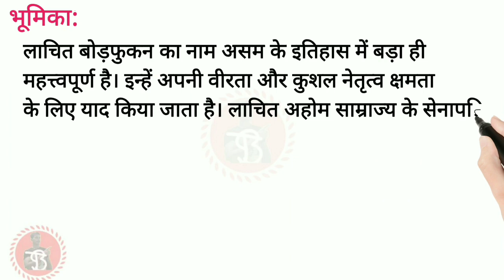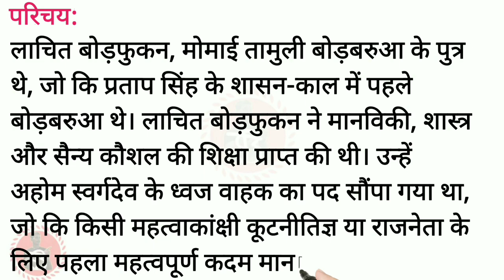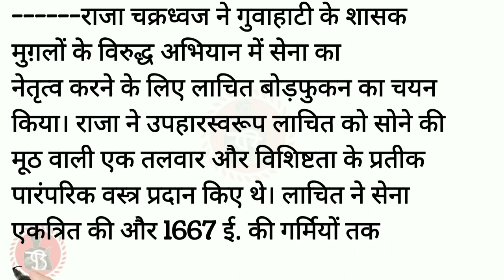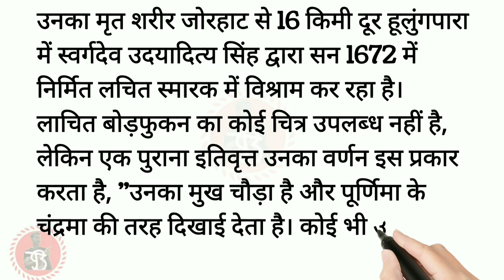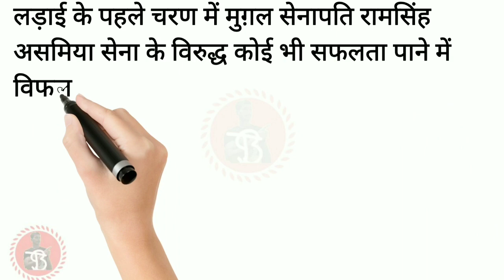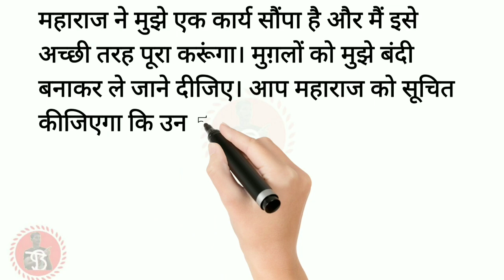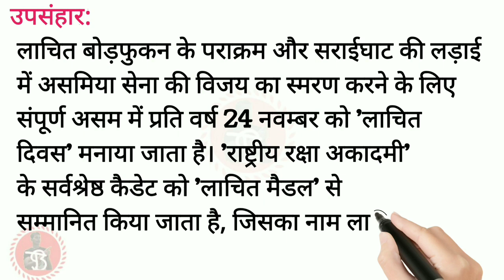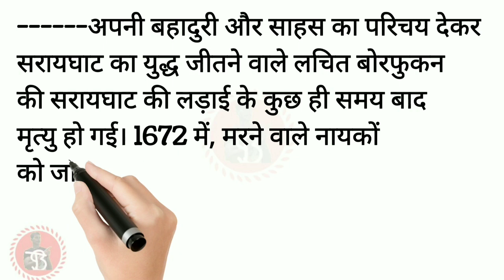Essay on lachit borphukan in Hindi/ लाचित बोड़फुकन का निबंध/Bipin Tamuli/lachit borphukan hindiessay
Hi
About this video:
      only for education and General knowledge

⚠️Notice : all Information are taken from various sources on Internet. Thanks for No Copyright and Cc License images/videos.
I declare that all slideshow belongs to me. Photos al are taken from Google Image search and using the advanced image search options. We do not mean to victimize anybody emotionally.

Your search 🔎
🔘 lachit borphukan essay on Hindi 🔘 hindi lasit barfukan essay 🔘 lachit borphukan hindi निबंध  🔘essay lachit borphukan on hindi 🔘 lachit borphukan essay on hindi 🔘 Lachit borphukan essay in hindi
🔘 essay on lachit borphukan hindi 🔘 लाचित बोड़फुकन का निबंध